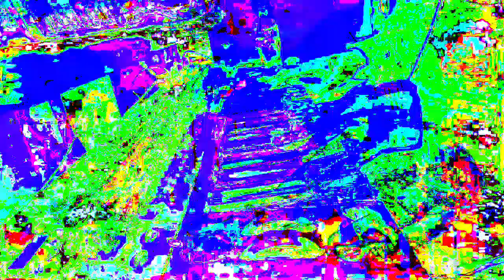11 minutes 39 or 40 second type 3 videos mixed with Max/MSP new videos 1 *Photosensitivity Warning*